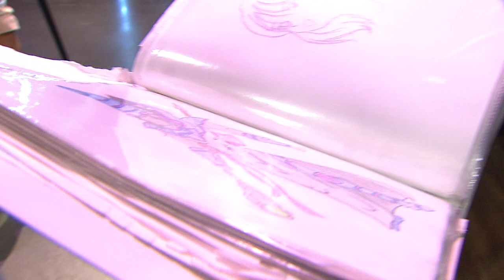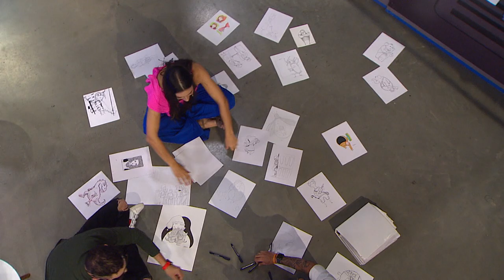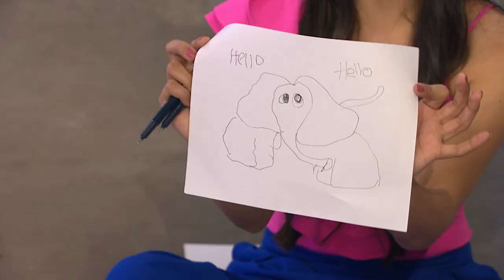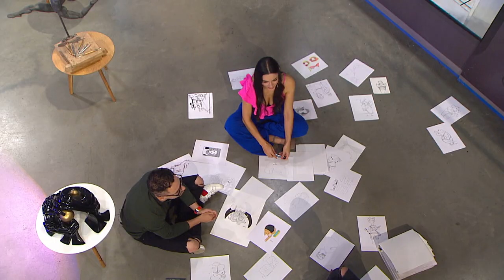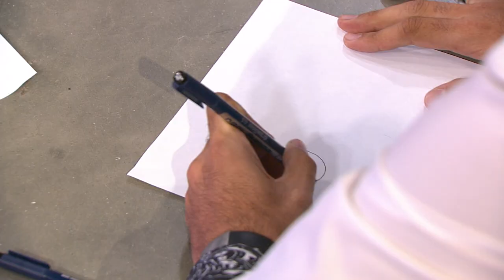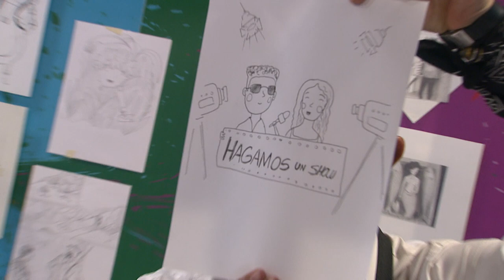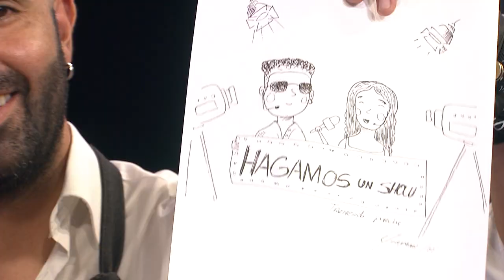Esculturas, ilustración y música [Hagamos Show] Programas Telemedellín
SagaWhiteBlack Morphart Calometrik 🔴 Estamos ((EN VIVO)) en HagamosUnShow hablando con Saga WhiteBlack, Morphart y Carlos Mario Yepes .